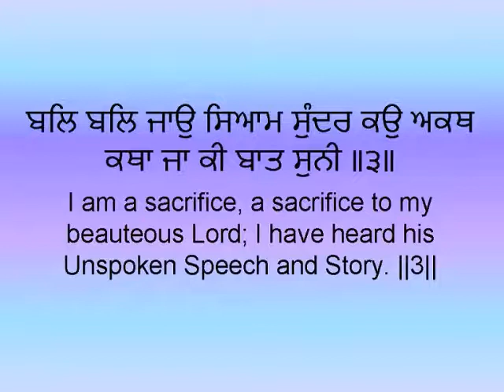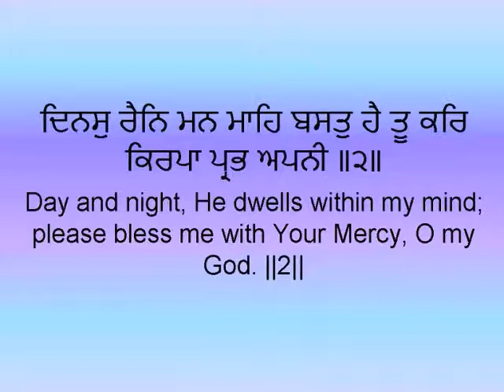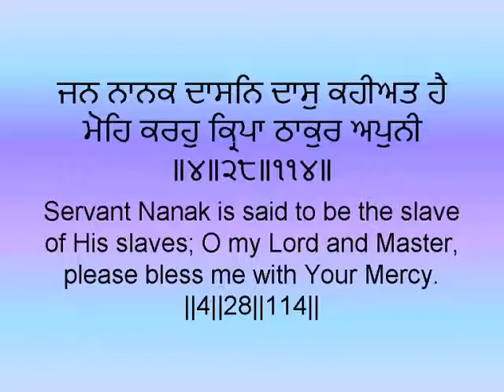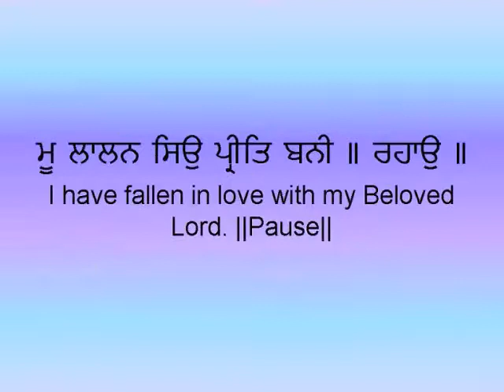Tori naa tuthae - Bhai Kamaljeet Singh Ji & Jatha Ji Hazoori Ragi Sri Darbar Sahib